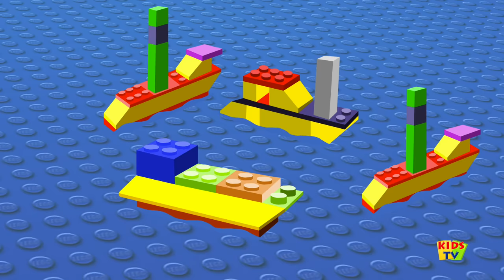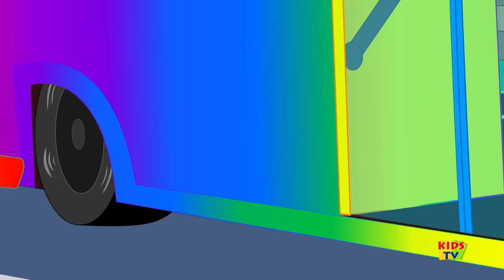Ten In The Bed | Kindergarten Nursery Rhymes For Children By Kids Tv